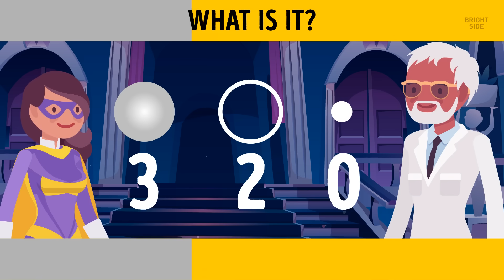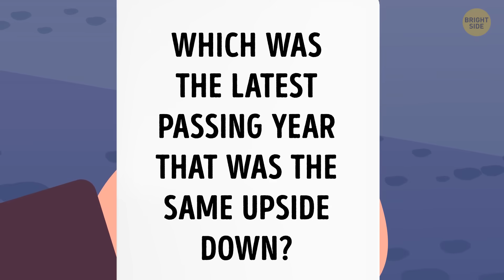[NY STOCK] Riddles (thumbnail Who's the Robber?)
Riddles are about so much more than just fun. It’s a great workout for your brain and an entertaining way to sharpen your memory. These cunning brain teasers will help evaluate your logical reasoning. Some of them are very simple just to warm up your mind while some may leave you scratching your head. So if you feel like your brain is a little sleepy, it’s time to show it these riddles and put it to work. Pay attention to the details, and don’t forget to count your right answers!

TIMESTAMPS:

An expensive watch 0:01

Halloween night 1:03

Get a promotion 2:00

A broken vase 2:54

A creepy park 4:05

A photography competition 5:18

An abandoned castle 6:04

A deserted island 6:58

A vegetarian restaurant 7:57

Missing jewelry 8:45

Who is lying? 9:39